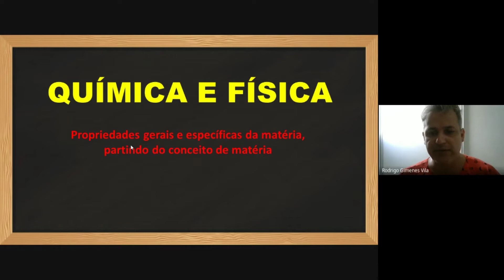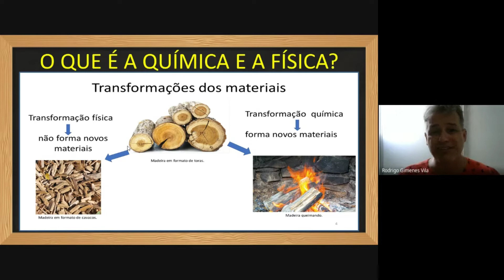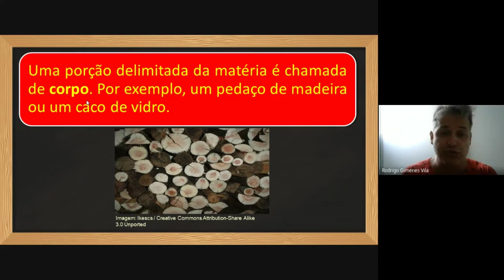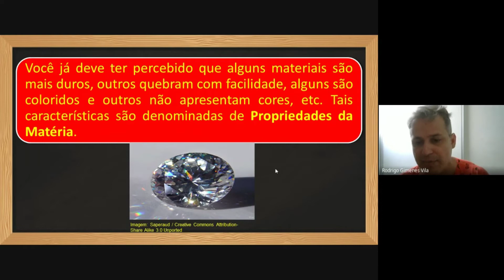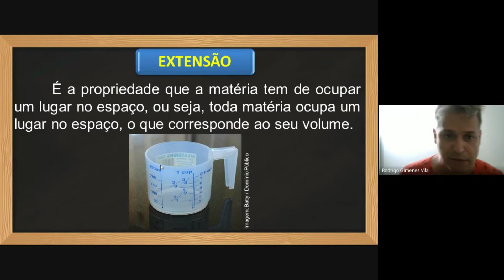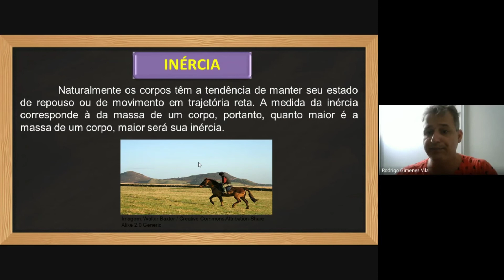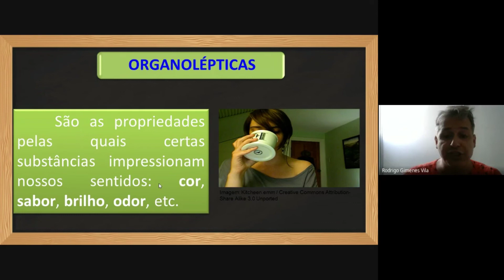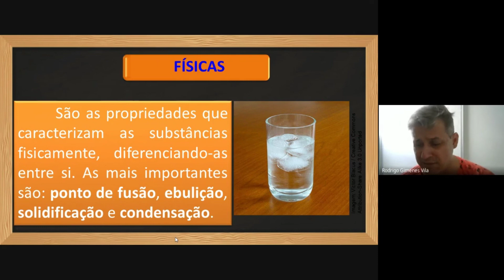Propriedades Da Matéria - Propriedades Gerais E Específicas Da Matéria - Aula No Google SALA de aula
Aula Online no Google SALA de aula Sobre Propriedades Da Matéria: Propriedades Gerais E Específicas. Aula Para o 9° Ano.